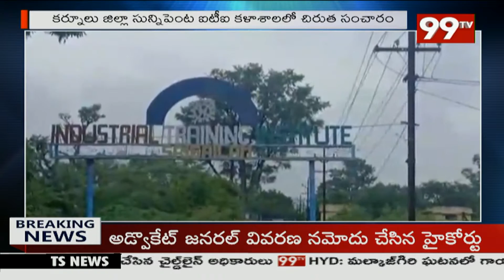కర్నూలు జిల్లా ఐటీఐ కాలేజీలో చిరుత సంచారం | Kurnool Dist | 99TV Telugu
99TV Telugu LIVE | AP News | Telangana News | 99TV Telugu Live TV Channe